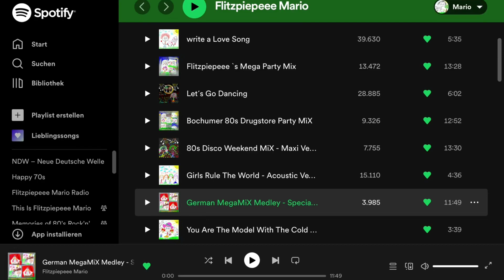Vespa Tour durch Grassau, Marquartstein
Vespa Tour durch Grassau und Marquartstein

German MegaMiX Medley
produced & arranged by
FlitzPiepeee Mario In FlitzPiepeeeˋs Rock Room Studio

Titel: German MegaMiX Medley
1 Da Sitzt Du …
2. Freifahrt ins Glueck ( Acoustic Version )
3. Da Sitzt Du … ( Acoustic Version )
4. Freifahrt Ins Glueck
5. Da Sitzt Du …

FlitzPiepeee Mario Power Equipment 🎸
- Marshall Power Amp
- Fender Acoustic Amp
- Fender Telecaster Guitars
- Yamaha Acoustic Guitars
- Keyboard: Studiologic SL88 Studio
- Roland GP 8 Guitar Effects Processor
- Percussion & Drums: Logic Pro+ Software